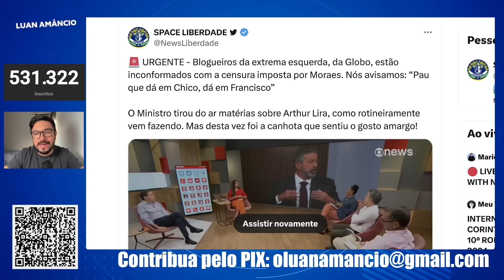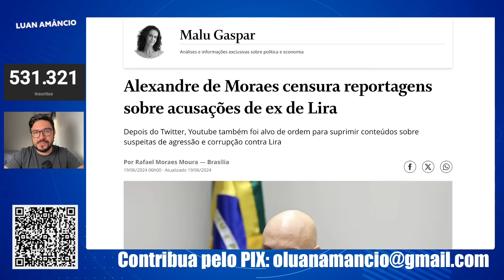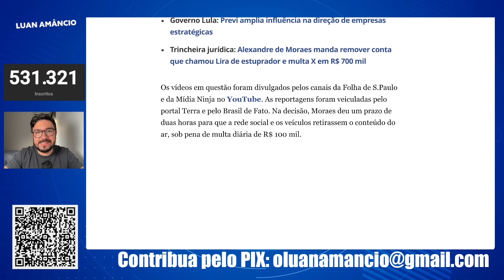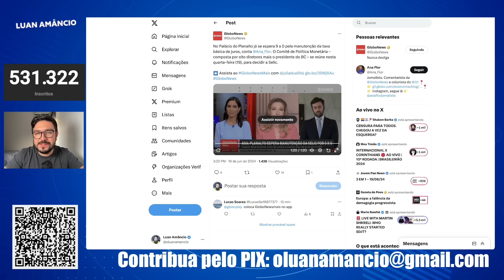Jornalistas da Globo News ficam DESESPERADOS porque o Xandão censur0u a imprensa!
☝🤑 🟢 Link para chamar no WhatsApp e trabalhar em casa ganhando em dólar